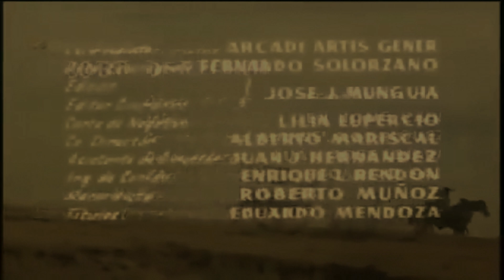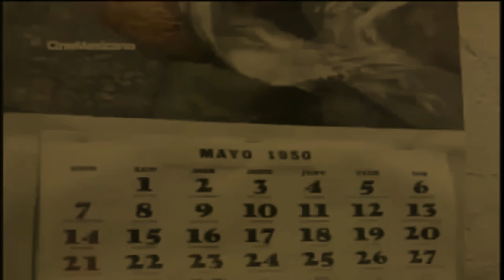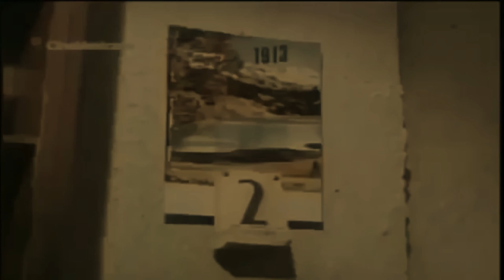🐎👉((( Gabino Barrera,Corridos, Antonio Aguilar))) Película Mexicana_Bonita_1964_Cine Mexicano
*SanJuanAcazuchitlánMiPuebloEsTuPueblo.
👉Subtítulos en tiempo real
💜👍Bella pagina, visitarnos, únete
#•*"Ƹ̵̡Ӝ̵̨̄Ʒ"*• .¸¸.•* Ƹ̵̡Ӝ̵̨̄Ʒ¸.•*"Ƹ̵̡Ӝ̵̨̄Ʒ"*•
👉🐎Pagina
👉🐎Grupo: SanJuanAcazuchitlánMiPuebloEsTuPueblo.
👉Películas Buenas Mexicanas.
Una obra de arte, los créditos a quien los merece. Yo solo publico a modo de homenaje.
!!! LA GRAN EPOCA DE ORO DEL CINE MEXICANO..!!
¸.•*"Ƹ̵̡Ӝ̵̨̄Ʒ"*• .¸¸.•* Ƹ̵̡Ӝ̵̨̄Ʒ¸.•*"Ƹ̵̡Ӝ̵̨̄ —
'.( '◕¸◕' ) \l/
↓↓↓↓ Síguenos ↓↓↓↓ Para mas Películas,🎥📺❤